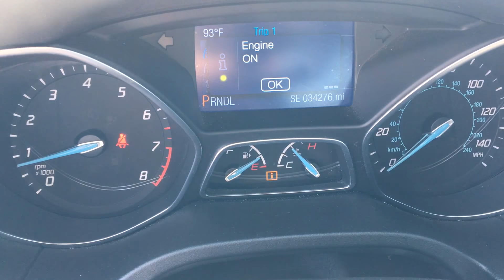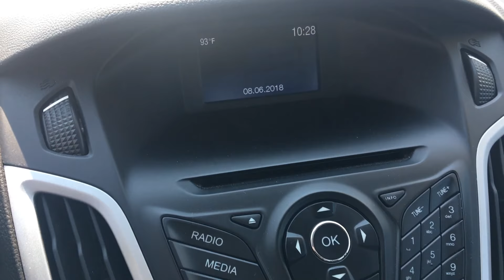2014 Ford Focus SE Car I-4 cyl | Nemer Ford of Queensbury | p8065a